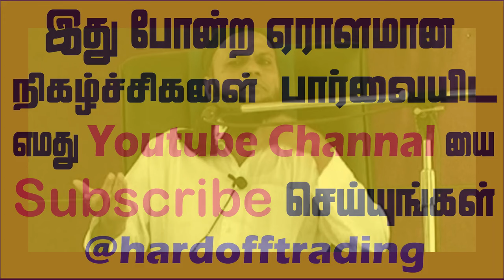ரமழானும் நாமும் | Imran Hassan Nulari | Bayan | In Tamil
@Hardofftrading @VOI280 niyasmoulavi # About This Video
About This channel
இந்த சென்னலின் மூலம்  இஸ்லாமிய மார்க்கம் சம்பந்தமான அனைத்து விடயங்களும் பிரசித்தி பெற்ற மார்க்க அறிஞர்களின் நிகழ்ச்சிகளும் ஆரோக்கியம் சம்பந்தமான உரைகள் அறிந்து கொள்ள முடியும் . தமிழ், சிங்களம் மற்றும் ஆங்கில மொழிகளில் இஸ்லாம் தொடர்பான அனைத்தையும் பார்வை இட முடியும்.

Islamic scholars in Tamil

Abdul Khaliq (Deobandi)
Abdur Rahman Hafiz
Abdul Azeez (Khillri)
Abdullah Makki
Anfas Mufthi (Deobandi)
Hidayathullah Razeen (Rahmani)
Hassan Fareed Moulavi
Imran Hassan Moulavi
Mihlar (Deeni)
Murshid Mulaffar (Humaidi)
Nusran (Binnoori)
Rizvi Mufthi
Yoosuf Mufthi
Saabir Mohamed Hashim
Dr Zakir Naik
Saeed Ramalan Rahmani
islam documentary
islam documentary in Tamil

aliahmadrashadi
ali ahamed rashadi tamil bayan
Ali ahamed Rashadi Bayan
ali ahmed rashadi bayan

Anas Mufti (Deobandi)
Ash Sheikh Anas Mufti (Deobandi)
anas moulavi
Tamil Bayan Anas Mufti

Abdul Hameed Sharaee Official Tamil Bayan Tamil Dawah Media
Abdul Hameed Sharaee Tamil Bayan Latest Tamil Dawah Media
Abdul Hameed Sharaee Rashadi Tamil Bayan Tamil Dawah Media
Abdul Hameed Sharaee Tamil Bayan Facebook Tamil Dawah Media

imran hassan moulavi
imran moulavi
Imran Hassan (Nulari)
imran hassan video bayan
moulavi Imran Hassan (Nulari)

Niyas Moulavi
Al Haj Niyas Moulavi
marhoom Niyas Moulavi
niyas moulavi bayans

nusran binnoori nikah bayan
nusran binnoori tamil bayan
nusran moulavi tamil bayan
nusran binnoori bayan
nusran
nusran moulavi bayan
nusran binnoori

umar moulavi
umar inaami moulavi
umar (inaami)
umar (inami)
Umar inaami

yoosuf mufthi
yusuf mufthi bayan
yusuf mufthi facebook
YUSUF MUFTHI TAMIL BAYAN
YUSUF MUFTHI JAPAN

imran hassan moulavi tamil bayan
imran hassan moulavi
imran moulavi
Imran Hassan (Nulari)
imran hasan moulavi
IMRAN Moulavi
IMRAN MOULAVI
imran hassan bayans
imran hassan status
imran hassan ramadhan bayan
IMRAN MOULAVI RAMALAN BAYAN
imran hassan Moulavi bayan
imran hasan moulavi bayan
video bayan imran hassan moulavi
bayan imran hassan
video bayan imran moulavi
tamil bayan imran hassan Moulavi
imran hassan Moulavi bayans
tamil bayan Imran Hassan (Nulari)
latest tamil imran hassan moulavi
bayan in tamil
imran hasan moulavi
Ash Imran Hassan Nulari
ash sheikh imran hasan moulavi
imran hasan moulavi tamil bayan
imran hasan moulavi tamil bayan new
bayan tamil imran hassan moulavi
tamil bayans
imran hassan moulavi shorts
imran hassan moulavi tamilbayan
imran hassan moulavi tamil bayan 2021
imran hassan moulavi tamil bayan 2022
imran hassan moulavi Moulavi tamil bayan 2023
imran hassan moulavi tamil bayan 2020
tamil bayan IMRAN MOULAVI 2023
jummah bayan tamil
jumah IMRAN MOULAVI
VIDEO TAMIL BAYAN
video bayan tamil

Ash Sheikh Imran Hassan (Nulari), Imran Moulavi, ash sheikh imran hasan moulavi, imran moulavi tamil bayan, IMRAN HASSAN,
imran hasan moulavi tamil bayan, imran hassan moulavi bayan, VIDEO TAMIL BAYAN, imran moulavi video bayan, imran hassan moulavi tamil bayan,